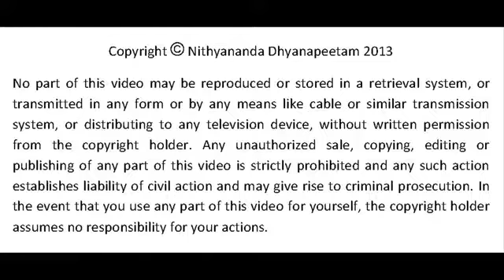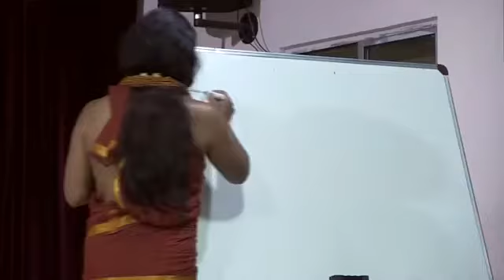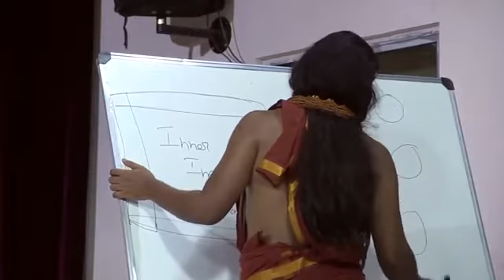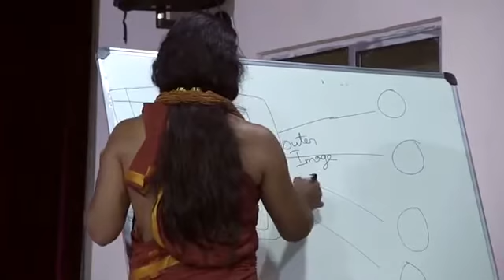Live a Pattern Free Life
intro